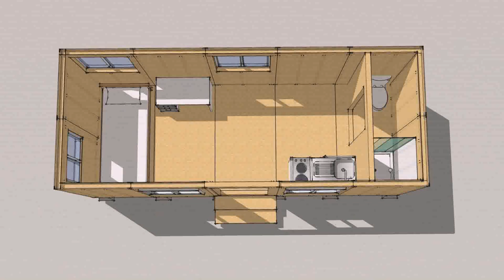Tiny House Builders Little Rock Arkansas - Gif Maker DaddyGif.com (see description)